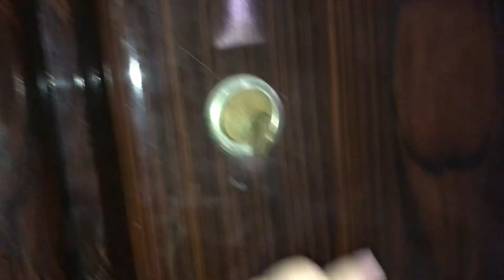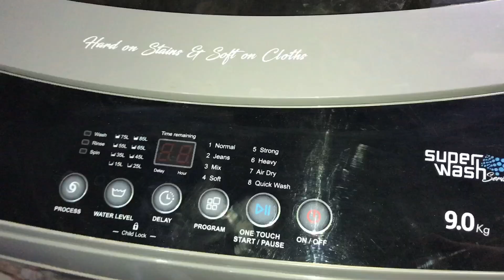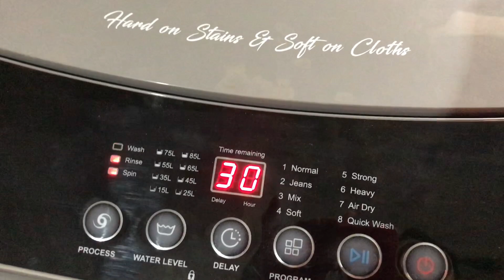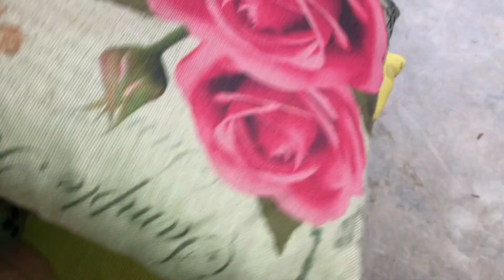How to set boundaries with toxic family members || Atia vlogs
how to set boundaries how to set boundaries with toxic people
how to deal with toxic people
toxic people
how to set boundaries with toxic friends
how to set boundaries with a narcissist
how to deal with difficult people
boundaries with toxic people
how to set boundaries with people
dealing with toxic people
how to set boundaries with toxic family members
how to deal with negative people
how to set boundaries with friends
setting boundaries

tips to manage home
time management tips for working women
tips to manage time effectively
how to manage time
tips to manage household chores
home making tips
simple home cleaning tips
cleaning tips
tips for working women
how i manage time
tips
how to manage your time
time management tips for working moms
home management tips
10 time management tips
tips for women in hindi
tips to manage work at home
how to manage housework

how to manage house works with kids
how to manage house work with 2 kids without maid
how do i manage household chores with my 5 kids without help
how i manage my toddler and housework without help
how do i manage house chores with 5 kids without help
how to manage without maid
kids
how do you manage household work?
how i manage house youtube channel and kids
how to keep your house clean with toddlers

daily routine
morning routine
routine
daily routines
6am morning routine
productive morning routine
5am morning routine
morning routines
daily
healthy routine daily
routines
realistic morning routine
night routine